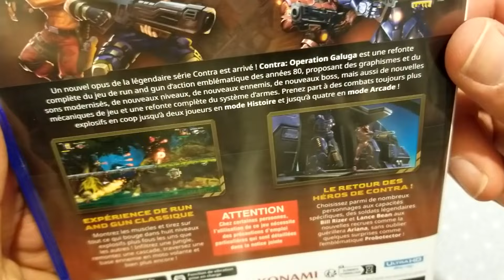UNBOXING CONTRA : OPERATION GALUGA - PS5